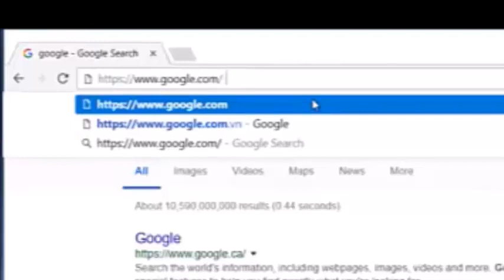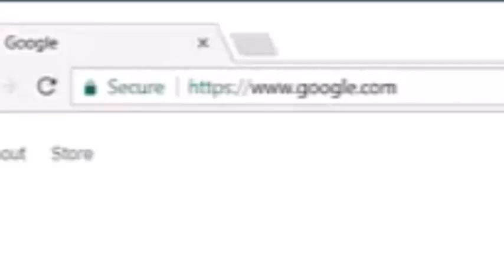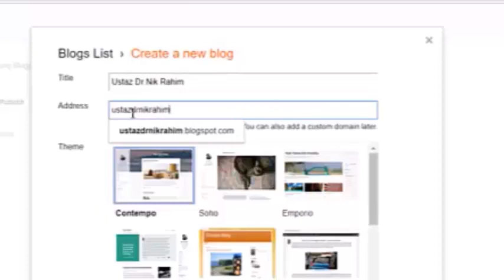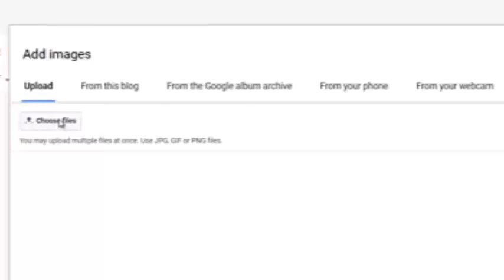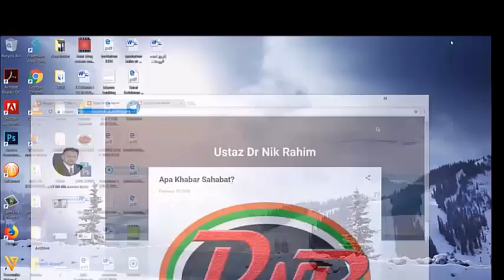BUAT BLOG DALAM MASA KURANG DARI 5 MINIT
blog adalah satu kaedah penting untuk kita share apa-apa maklumat samada berbentuk peribadi atau perniagaan. Mari saya tunjukkan kaedah membuat blog dalam masa 5 minit sahaja.